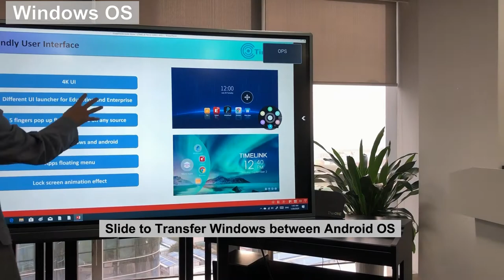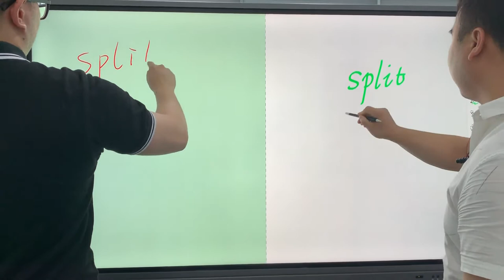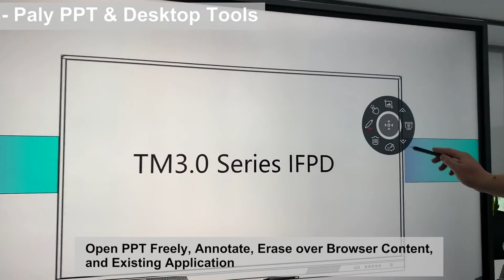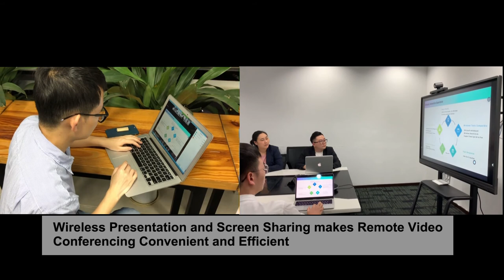TM3 0 SERIES INTERACTIVE DISPLAY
• Unique Appearance Design: 15mm ultra slim bezel & particular bottom bezel design
• User-Friendly 4K UI Design:
- Different UI for Education and Enterprise
- Pop up floating menu by gesture on any source
•Powerful Stereo Sound:
Dual-front-facing speakers with 15W create clear
and vibrant sound to fill a large room.
• Industry-leading Interactive Experience:
- HID 32 touch points
- Distinguish between small pen, fat pen, finger and palm. Writing and erasing simultaneously - Windows Tools Compatible: Microsoft whiteboard & Windows Sketch & Ink
• Practical Whiteboard Software for Windows & Android:
- Practical gesture recognition
- Multiple smart writing tool options: Pen, pencil, marker, fountain, brush, highlighter, etc. - Screen split function allows for independently operating on each screen
• Collaborative Presentations:
Share and interact with your presentation on-screen instantly with wireless projection software
 • Highly-configurable Android OS: Built-in Android 8.0 with Hisilicon 811 chipset, RAM 4G, ROM 32G.